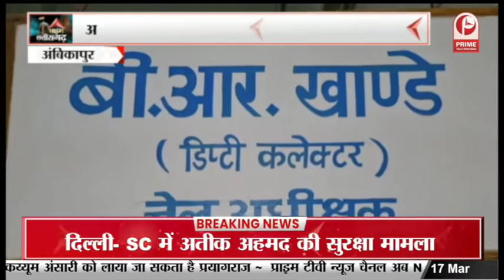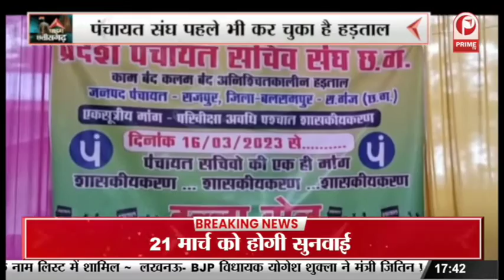Balrampur : अनिश्चितकालीन हड़ताल पर बैठा पंचायत संघ,पंचायत संघ पहले भी कर चुका है हड़ताल || Prime Tv